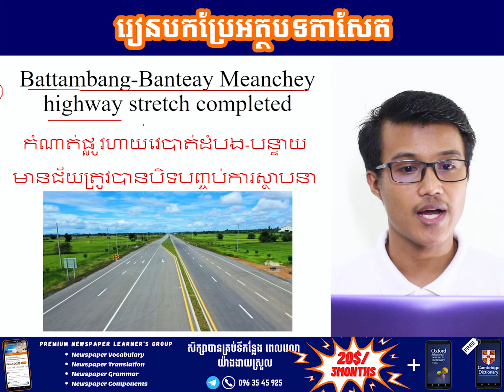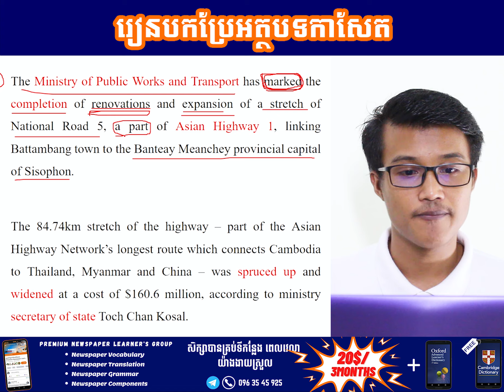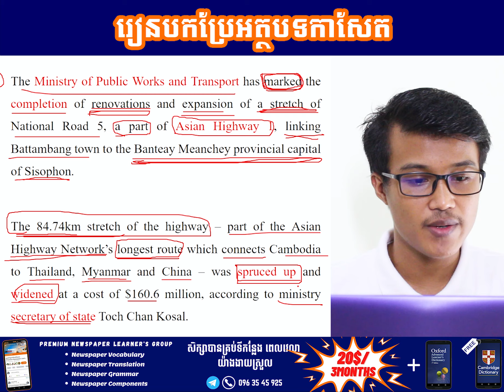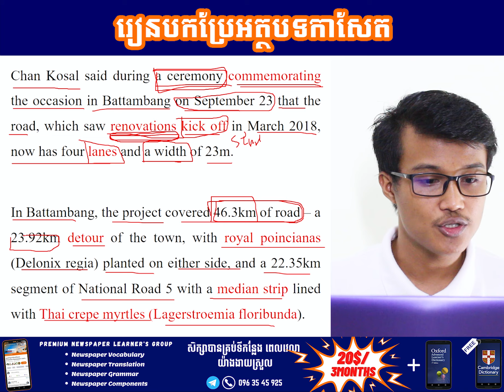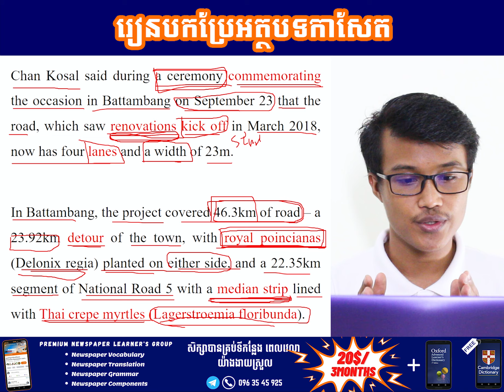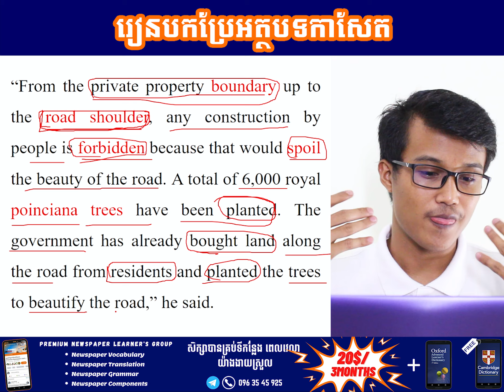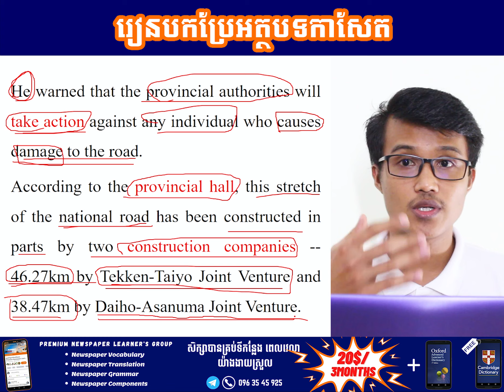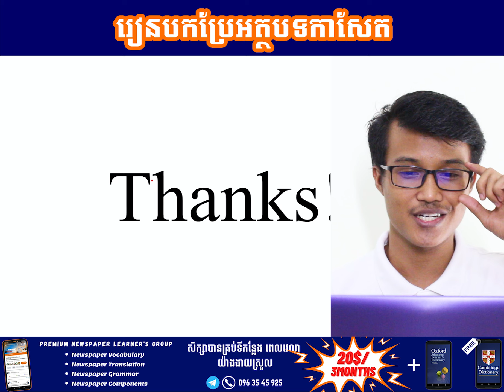រៀនបកប្រែអត្ថបទកាសែត (356)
ចំណាយតិច_រៀនច្រើន
🔥ក្រុមអ្នកសិក្សាកាសែតពិសេស សម្រាប់សិស្ស និស្សិត អ្នកធ្វើការ អ្នកចង់បង្កើនចំណេះដឹងភាសាអង់គ្លេសផ្នែកកាសែត។

✅ចុះឈ្មោះសិក្សាក្នុង ក្រុមអ្នកសិក្សាកាសែតពិសេស តម្លៃត្រឹមតែ ២០ដុល្លារ រយៈពេល៣ខែ។ រហូតមកដល់ពេលនេះ យើងមានសមាជិកសិក្សាជាមួយយើងរហូតដល់ជាង​ ៣៣០ នាក់។

✅បញ្ជាក់ អ្នកសិក្សាចូលក្រោយក៏អាចមើលមេរៀនចាស់ៗដែលយើងបានផលិតបានដែរ។

មាតិការសិក្សា៖
🎯សិក្សាភាសាអង់គ្លេសបន្ថែមផ្នែកកាសែត
🎯រៀនរបៀបសរសេរចំណងជើងកាសែត
🎯រៀនអំពីធាតុផ្សំរបស់កាសែត
🎯រៀនវាក្យសព្ទកាសែតអន្តរជាតិថ្មីៗ
🎯ទទួលបាន PDF វាក្យសព្ទកាសែត
🎯ទទួលបានវីដេអូពន្យល់ពាក្យបន្ថែម
🎯រៀនប្រែកាសែតអន្តរជាតិ (CNN, BBC,..)
🎯ស្វែងយលព្រឹត្តិការណ៍សកល
🎯បង្កើនការគិតបែបពិចារណា (Critical Thinking)
🎯រៀនចំណុចវេយ្យាករណ៍សំខាន់ៗក្នុងកាសែត
🎯រៀនវិភាគវេយ្យាករណ៍ក្នុងអត្ថបទកាសែត
🎯រៀនសរសេរសំណេរខ្មែរទៅអង់គ្លេសបន្ថែម